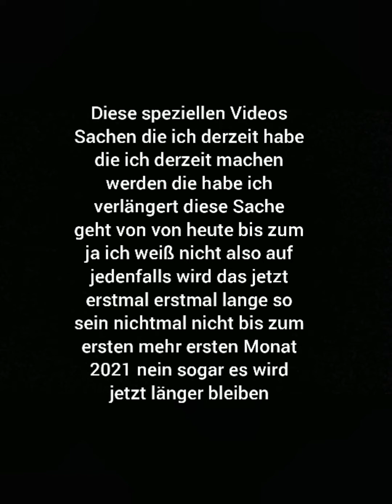Termine video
morgen kommt ein Silvester Verkehrs Übung morgen komme in LKWs Videos also ein paar LKW spielt essen wir morgen  bitte essen sie nicht nur einige kenne ich sogar und die werden wir einige Spieler die die einzigen die ich kenne von der LKW Spiel die spielen wir dann